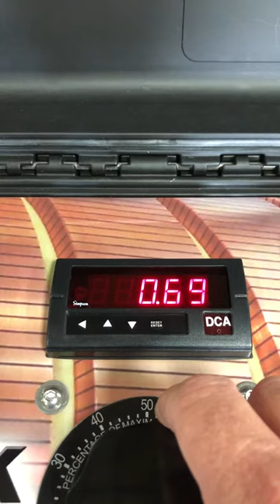Clark Neutral Testing & Setting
Lebanon Power & Apparatus has proven itself the leader in properly setting and testing neutral on DC motors.